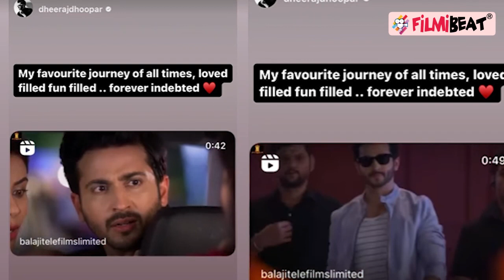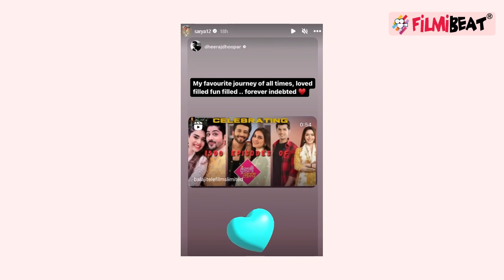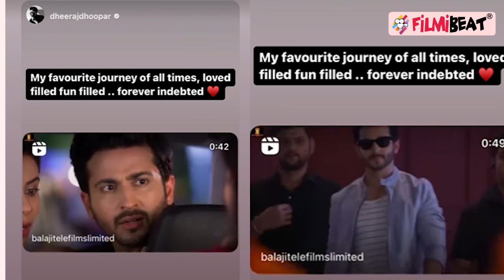Kundali Bhagya 1500 Episodes पूरे तो इमोशनल Dheeraj AKA Karan बोले Preeta Rajveer Palki पर |*Spoiler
Kundali Bhagya completes 1500 episodes. An emotional post by Karan Luthra aka Dheeraj Dhoopar reacts on the completion of 1500 episodes of Kundali Bhagya. Rajveer and Preeta's bond is shown. What did Dheeraj Dhupar say on Rajveer Palki's bond. Paras shared beautiful photos with Shraddha. Kundali Bhagya continues to receive love. Paras Kalnawat gets happy to share this photo with preeta. Watch video to know more.